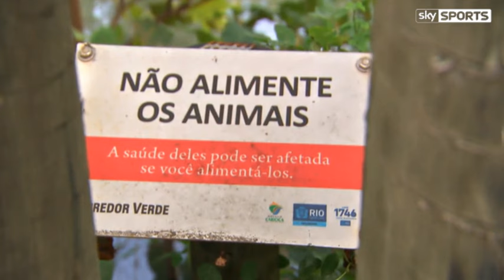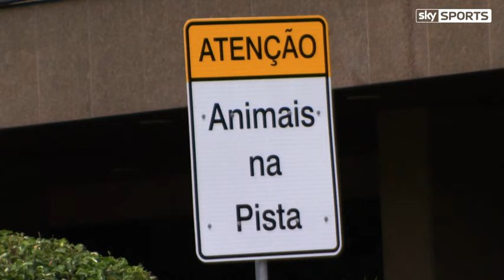Alligators on the Olympic Golf Course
A rise in recent years in the number of alligators in Rio de Janeiro has seen them get ever closer to the human population of the city. Rio Olympic organisers have discovered a breeding ground on the 13th hole.